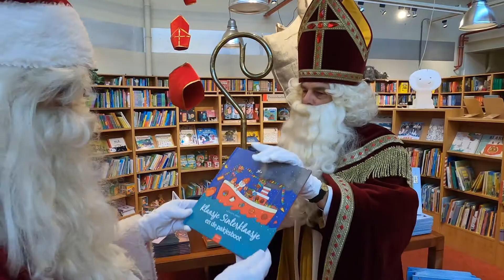Dag Sinterklaas, welkom Kerstman!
Na een heerlijke pakjesavond zwaaien we Sinterklaas uit. Hij is er moe van! Gelukkig kon hij de Kerstman nog net even begroeten en voorzien van een mooie boekentip ;)